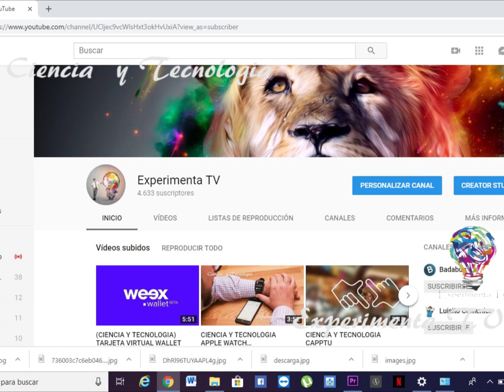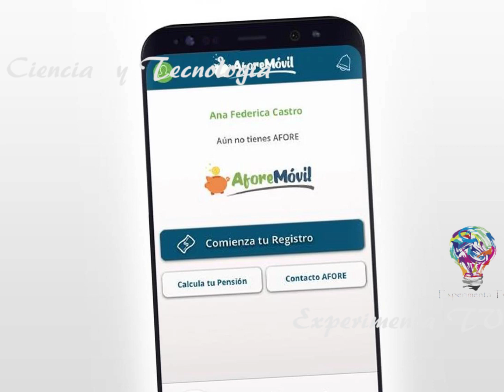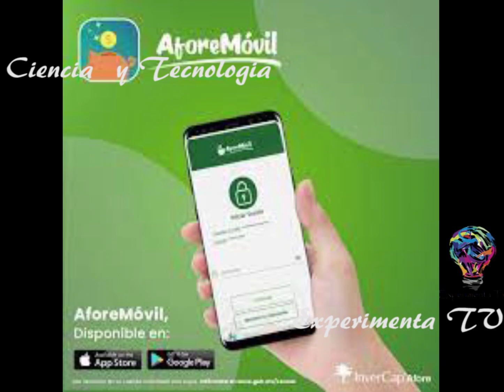(experimenta tv)(CIENCIA Y TECNOLOGIA) GANANCIAS PARA AHORRO DE AFORE CON AFOREMOBIL